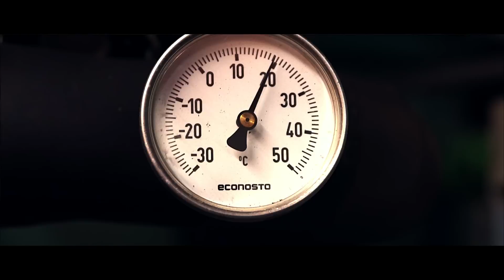Black Prophet - Wicked Soul Train Driver OFFICIAL VIDEO